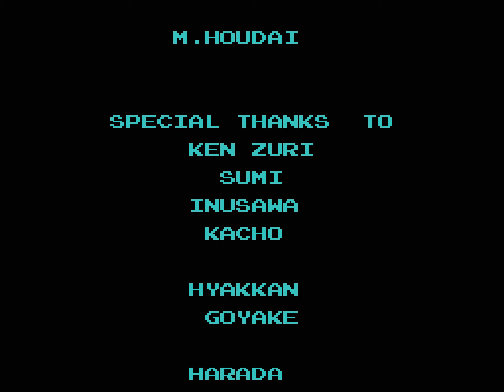[HD] TAS: NES Metroid (USA PRG0) in 08:19.32 by Lord Tom